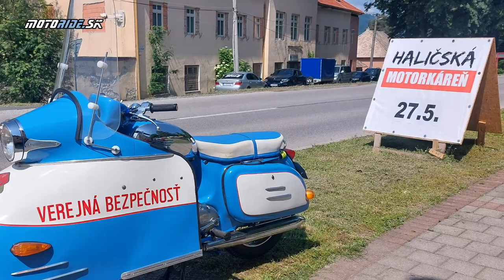Videoreport z 16. Haličskej Motorkárne - motoride.sk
Hudba: American Idle - RKVC